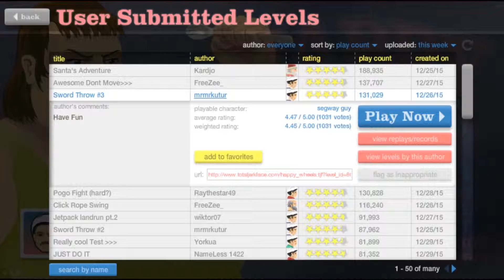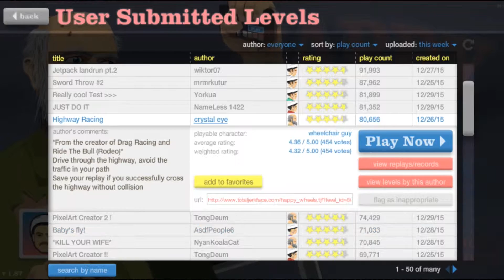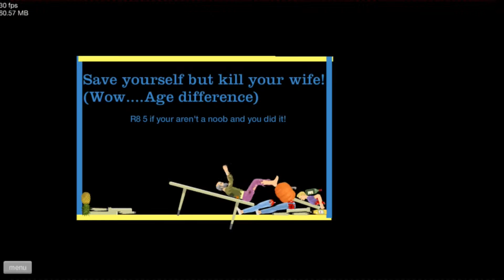Happy Wheels #9 - Through my kid - 2 Impossible Finishes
Happy wheels is a out of control game where players make wacky, rage quitting, and stupid levels out of there wild imagination. My job is to try and pass the levels i can along with some ragging moments.